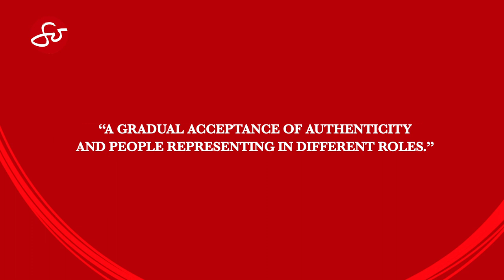Lou Diamond Phillips on His Hollywood Journey & Why Easter Sunday is Special To Him | So Hollywood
Lou Diamond Phillips, who has been a veteran actor for over 35 years, is one of the first Filipino icons who rose to fame in Hollywood. He is known to be the face of different communities due to his portrayal and representation of many ethnicities from his complex roles.

In this SOHollywood segment, he shares his journey in Hollywood and how it has changed over the years, his role in EasterSunday and what makes it so special, and what makes him SOPinoy.

This episode is aired on SoJannelleTV as seen on the following channels

Sunday, 4:30pm - 5:00pm PT (7:30pm ET) on TFC @kapamilyatfc